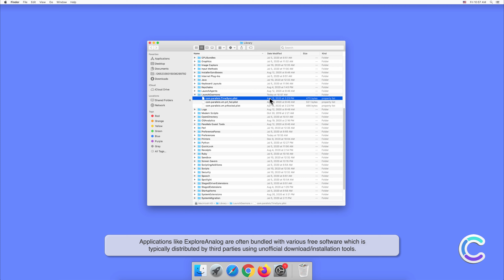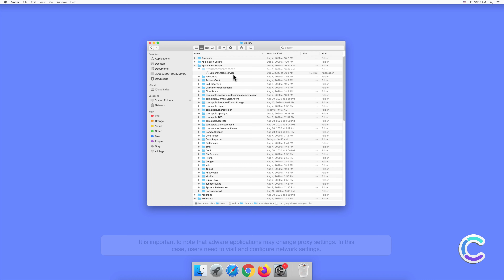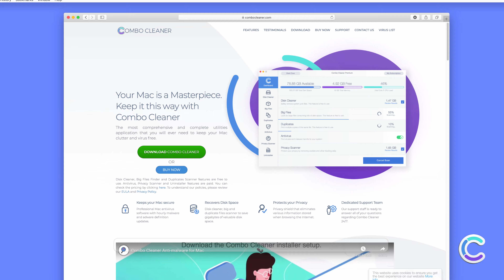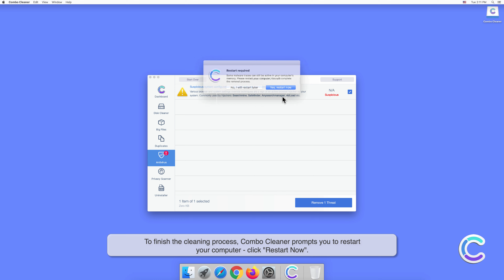How to remove ExploreAnalog - potentially unwanted application using Combo Cleaner?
Video showing how to remove ExploreAnalog - potentially unwanted application using Combo Cleaner.